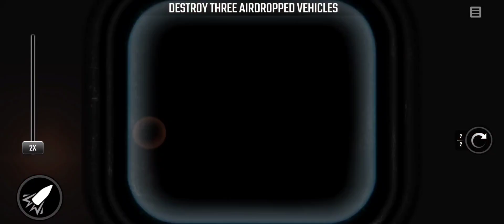War Sniper Z1 Mission 21 Air Heads Destroy Three Airdropped Vehicles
Engage in army tank battles & take down soldiers in this FPS gun shooting game

Engage in intense warfare like never before in "War Sniper" the ultimate war game. Immerse yourself in the adrenaline-pumping action of a battlefield where snipers, tanks, and drones are your tools of destruction.

"War Sniper" is an exciting and realistic war combat game with a massive campaign mode that can be played offline and a real-time multiplayer PvP combat mode. Are you ready to take the shot and lead your squad to victory?